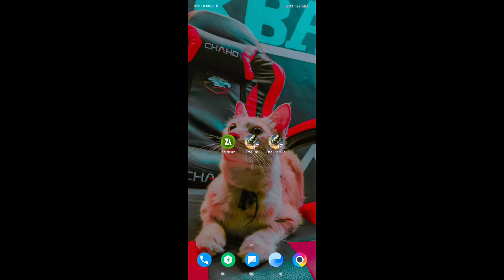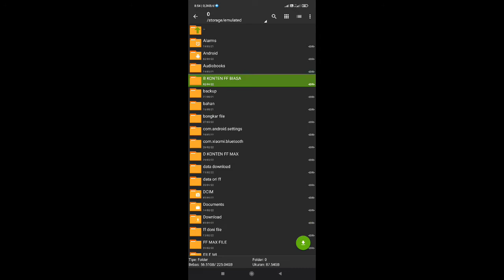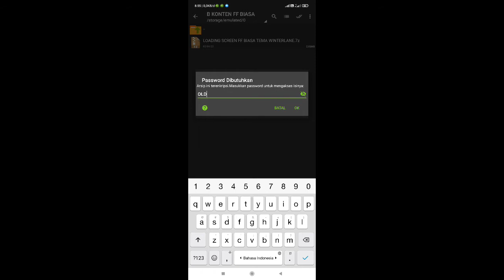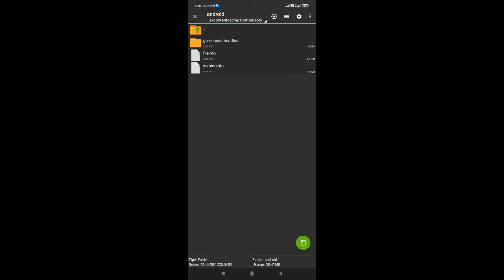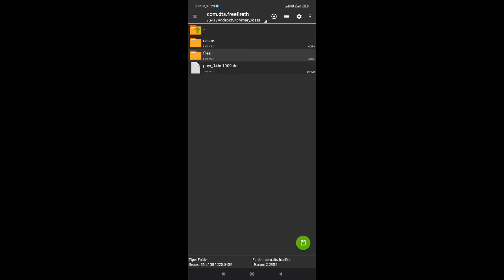Loading free fire biasa tema winterlane | cara mengganti loading screen ff biasa pake vidio v 1.80.4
CARA MENGGANTI LOADING SCREEN FREE FIRE | CARA MENGGANTI INTRO MASUK FREE FIRE

Apk: Zarchiver
endorse dm instagram